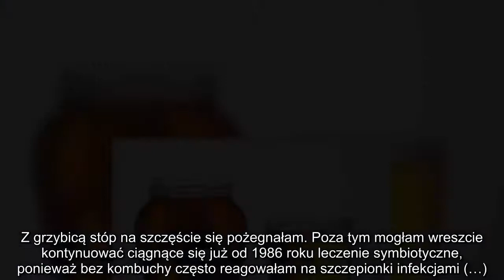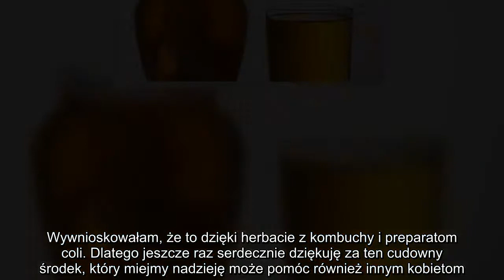✅ Czy kombucha wspomaga zdrowie? Relacje zwolenników!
✍  fot. Fotolia   Odkąd zacząłem zajmować się kombuchą, otrzymałem wiele doniesień od zachwyconych nią ludzi. Z inicjatywy czytelników, w trzecim rozszerzonym wydaniu dopuściłem do głosu niektóre osoby piszące do mnie listy i będące zwolennikami kombuchy. Kopie wszystkich opublikowanych doniesień znajdują się w wydawnictwie. Tak jak w doniesieniach z literatury, także w przypadku osobistych doświadczeń występuje szeroka paleta dolegliwości, w których uzyskano pomoc. Można wytłumaczyć to w ten sposób, że kombucha nie oddziałuje celowo na konkretny organ, ale stabilizuje przemianę materii i głównie poprzez kwas glukuronowy odtruwa cały organizm i wpływa na niego pozytywnie.   U wielu osób objawia się to przez podniesienie sił obronnych przeciw napływającym z każdej strony szkodliwym czynnikom i obciążeniom ze środowiska, przez ponowne ożywienie zachwianej przemiany materii w komórkach i przywrócenie oraz umocnienie dobrego samopoczucia. Ale dajmy teraz dojść do głosu kilku zachęcającym lis ...